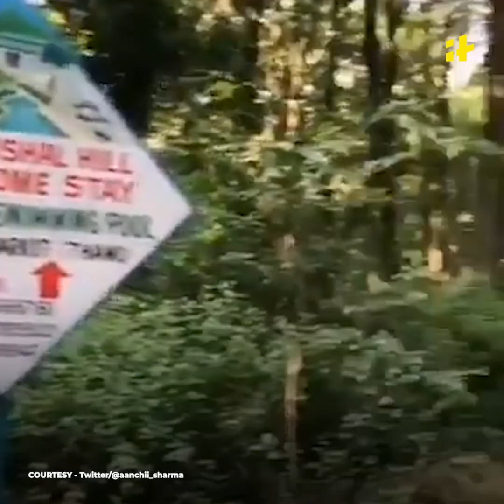'Chipko Movement' Revived As Hundreds Gather To Protect 10,000 Trees In Dehradun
Hundreds of people gathered outside the Jolly Grant Airport in Dehradun on October 18, to protest against the cutting of more than 10,000 trees.